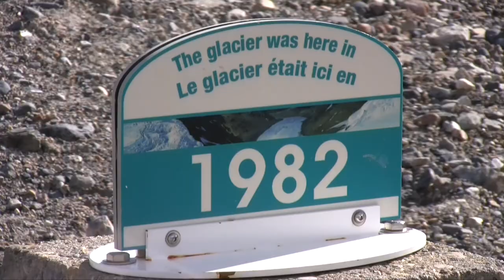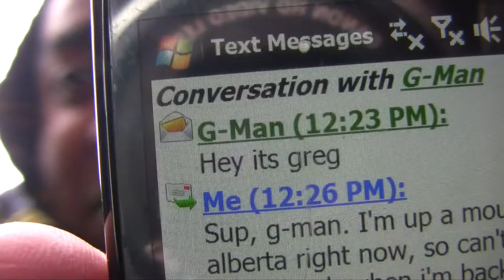Lake Louise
Took an impromptu trip to Lake Louise.  Climbed a mountain while I was there, 'cause that's how I roll.  (Also, because I'm crazy.)